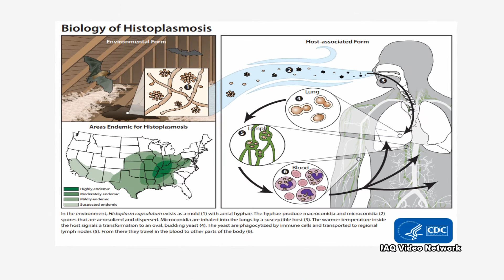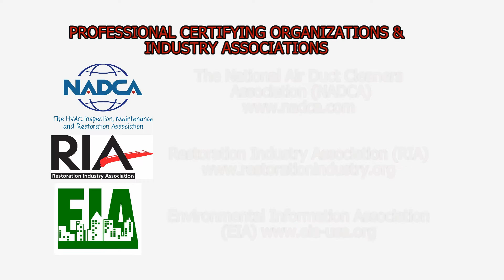Bats in the Attic: Histoplasmosis & Other Health Concerns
There are over a thousand species of bats worldwide and many can be found living near people.  Two basic requirements for the presence of bats are a place to forage and a place to roost.  Unfortunately, many homeowners have found that for some species of bats, a favorite place to roost is in their attic.  Although bats play a critical role in our ecosystem, their presence near humans has also been associated with disease.

Bats can fit through small openings to reach an attic where they can roost in large numbers.  Over time they will deposit significant amounts of droppings, known as guano.  Not only does this guano create unpleasant odors and can cause damage to property, it also supports a fungus known as Histoplasma that can cause histoplasmosis, a potentially severe infection.

Histoplasma is often found growing in soils and on materials contaminated with bird droppings or bat guano.  If these materials are disturbed, fungal spores can become aerosolized and inhaled causing people to develop histoplasmosis. Although many people who breathe in these spores don’t get sick, those who do may have a fever, cough, chills, headache, chest pain, body aches and fatigue. Symptoms often appear between 3 and 17 days after a person inhales the fungal spores.

In some people, such as those who have a weakened immune system, the infection can become severe, especially if it spreads from the lungs to other organs.  Even people’s cats and dogs can get histoplasmosis.

Another health concern for people with bats living in their home is rabies.  According to the Centers for Disease Control and Prevention (CDC), bats are one of the primary animals that transmit rabies.

Some species of bats have also been associated with some viruses that can cause human illnesses, including coronaviruses.

These are just a few things to know about health concerns associated with bats living in attics. To learn more about this or other health and safety, indoor air quality, occupational or environmental issues, please visit the websites shown in the video.